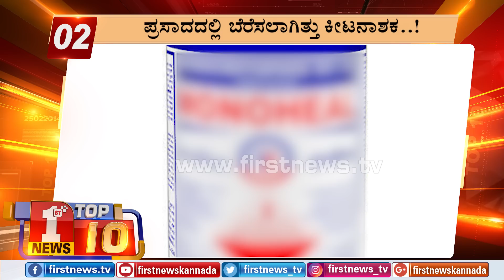"ಬುಲೆಟಿನ್​ 3:00 PM 17/12/2018" | "Bulletin 3:00 PM 17/12/2018"